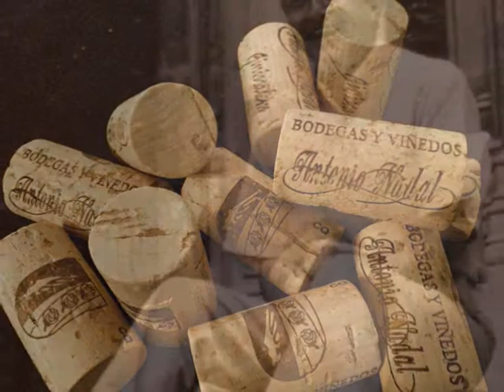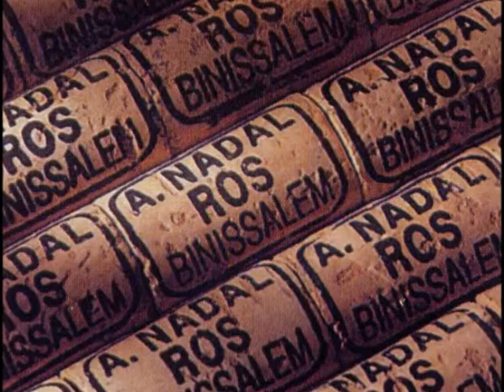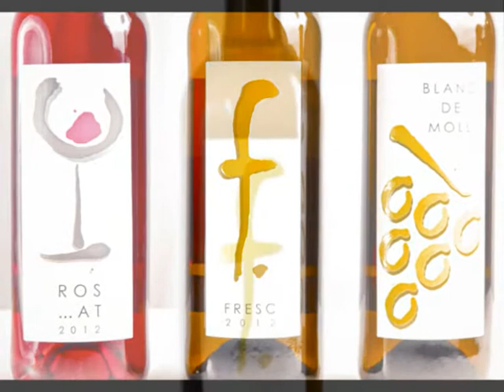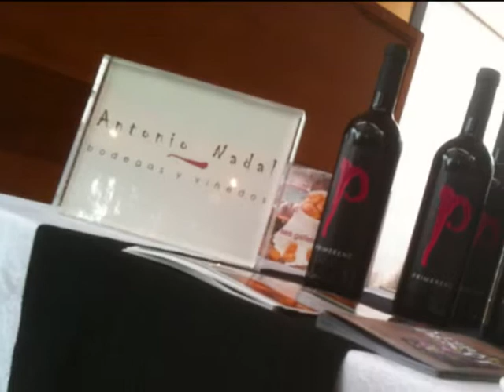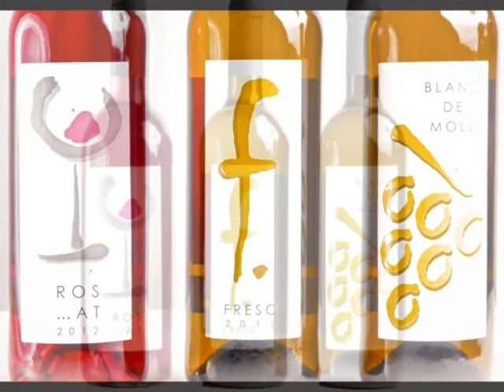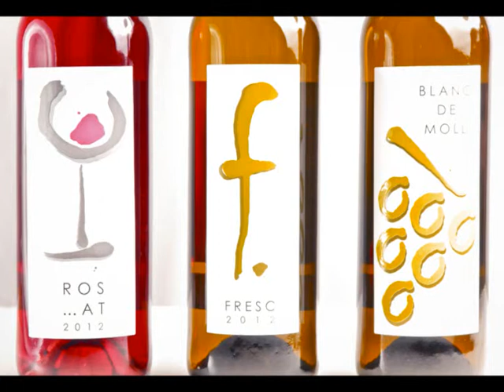Video Antonio Nadal Bodegas & Viñedos 2013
ANB&V es una bodega ubicada en el municipio de Binissalem y forma parte de la Denominación de Origen Binissalem con el nº1, tras 45 años de historia el pasado año 2012 hemos iniciado una nueva etapa empresarial en la cual deseamos ofrecer a nuestros clientes un producto de calidad aunando tradición y modernidad.

Te invitamos a ver nuestro video promocional en el que podrás conocer la historia de nuestra bodega, contemplar las emblemáticas viñas de Son Roig y sentir los aires y aromas de nuestra bodega, asimismo conocerás la nueva gama de vinos que ya estamos elaborando.

Todo el equipo de ANB&V deseamos que disfrutes con nuestro video y que pronto nos veamos en la bodega saboreando los vinos de nuestra bodega.

Hasta pronto y salud!